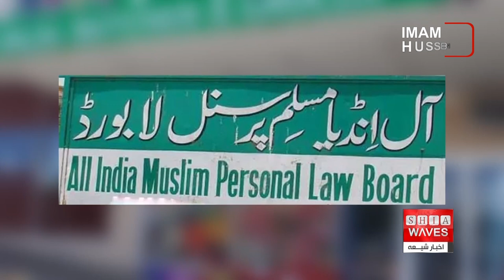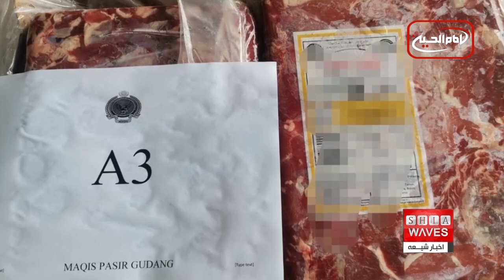علما و فعالان مسلمان شیعه و سنی تصمیم ممنوعیت فروش محصولات حلال در هند را محکوم کردند